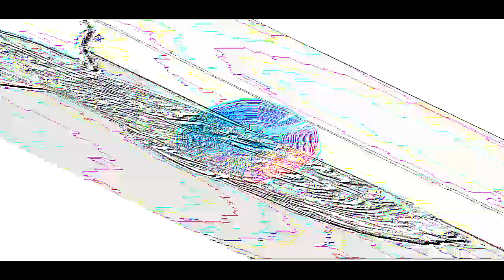THE CRAZINESS OF HOT FOOD (First Video of the Decade)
If you want to try out this veg file for yourself, here is a download link to it.